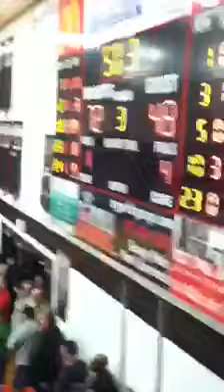Luke Kennard beating Lebrons record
He beat the record